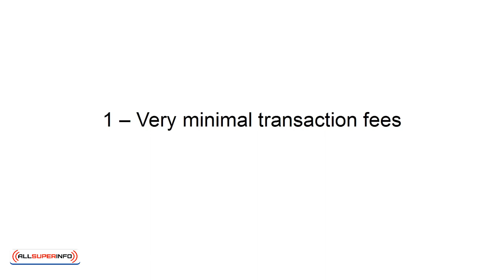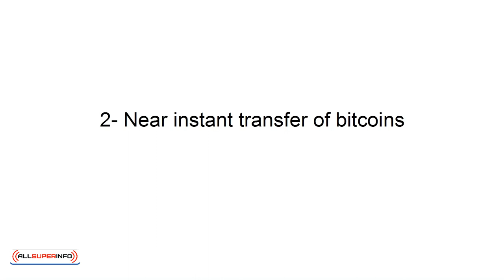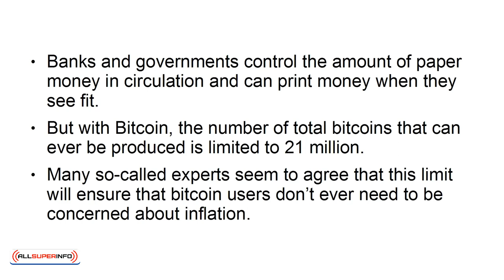video 4 4 resons Bitcoin and Cryptocurrency are here to stay